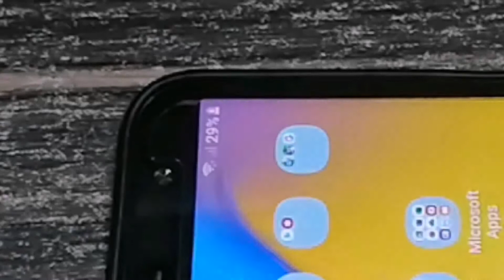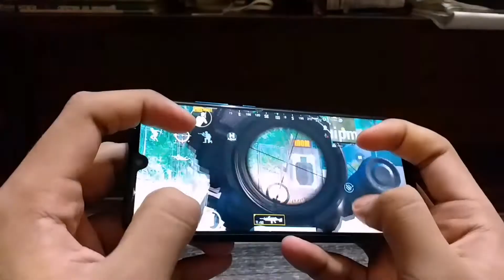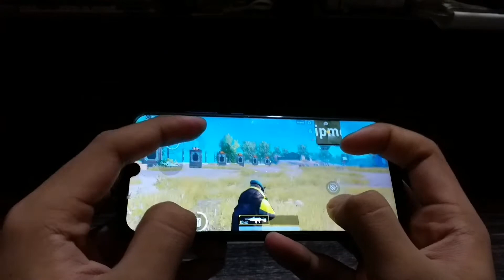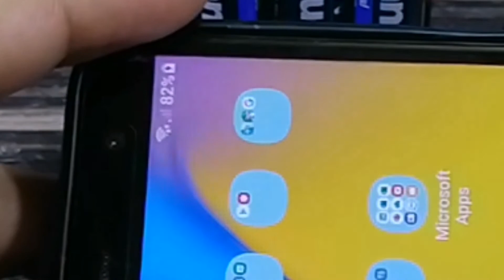TOP 3 Best Life Hacks for smartphone | Life Hacks with Mobile Phone | Amazing Life Hacks for Mobile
Hello Dear Friends Today I will share with you..

In this video I will showing you 3 Best Smart phone Life Hacks.
01 : How to make a Smartphone free charging
02 : How to make 12v DC motor fan and smartphone stand with cpu fan
03 : How to make a Mobile phone charging for AA Battery

Channel name = AD Maker

Do Like... Comment... And Share with you friends and have fun.

How to make (12v) high speed table fan at home || school project fan - high speed table fan

MUSIC

Symbolism
Artist
Electro-Light